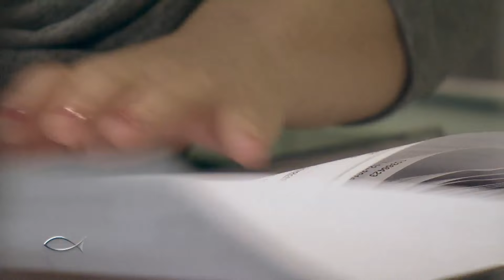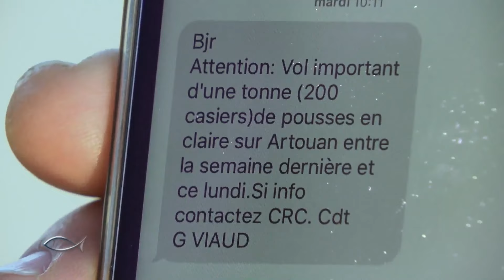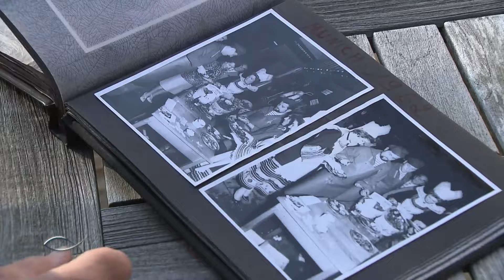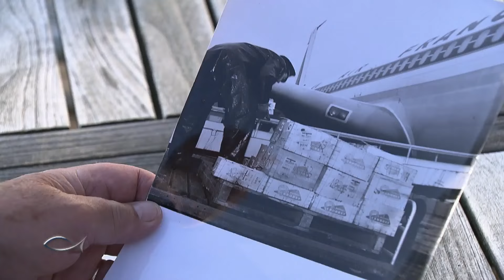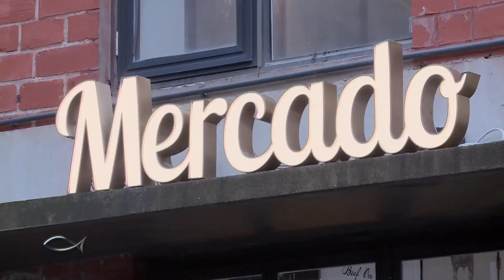La folie des huîtres - Thalassa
Quel est le métier qui réalise 60 % de son activité annuelle en quelques jours seulement ? Sur les côtes de France la réponse va de soi, c’est l’ostréiculture !
Avec une production annuelle de 90000 tonnes, la France est le premier producteur, consommateur, et exportateur d’huîtres en Europe. En Bretagne, en Normandie, et sur l’île d’Oléron nous allons partager ces jours et ces heures cruciales pour toute une profession qui vit de la mer !

Un reportage de Laurent Cadoret et Christophe Castagne - Patly Productions.